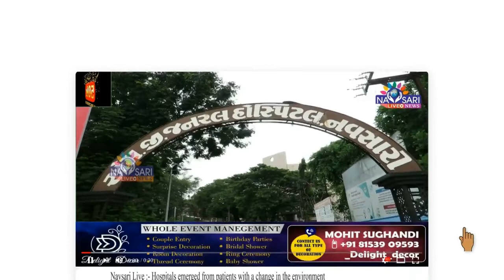Navsari live :-Know the Importance of day and your Horoscope Date :-22-09-2021